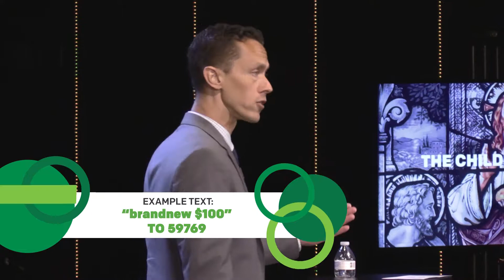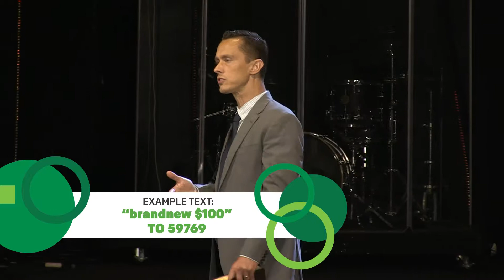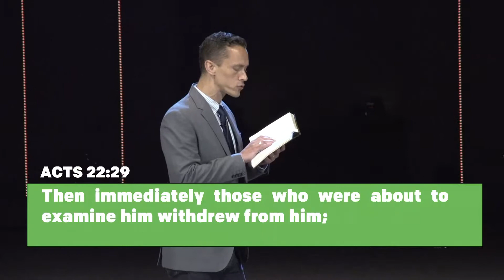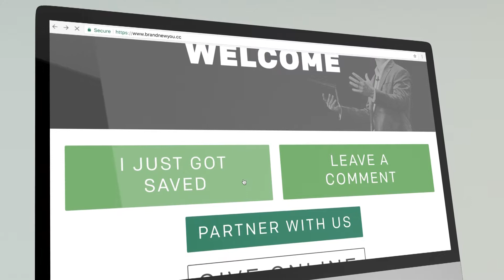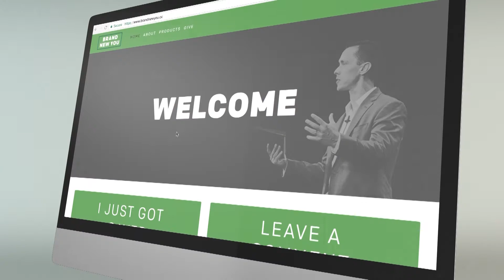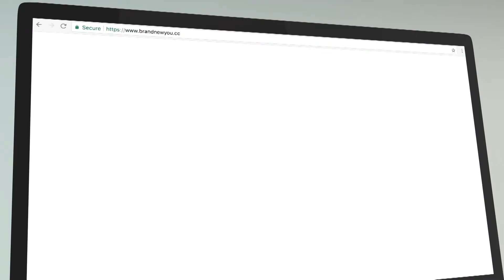Brand New You Faith USA S1E4